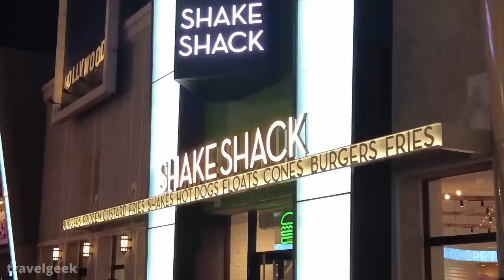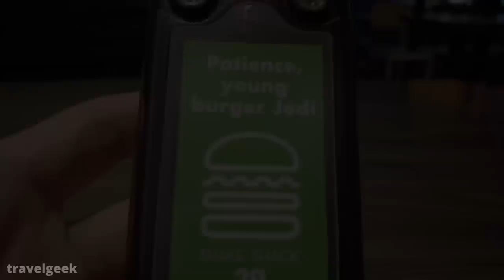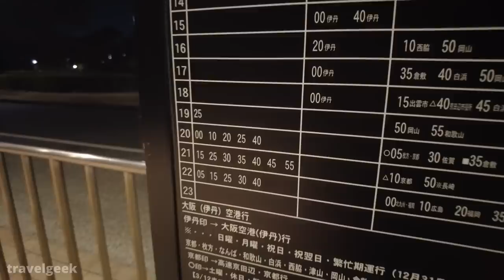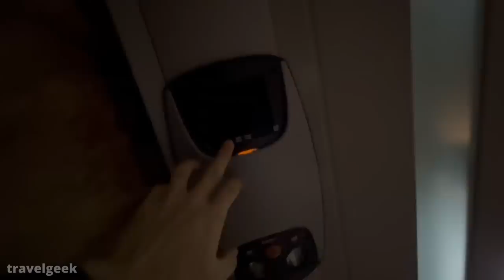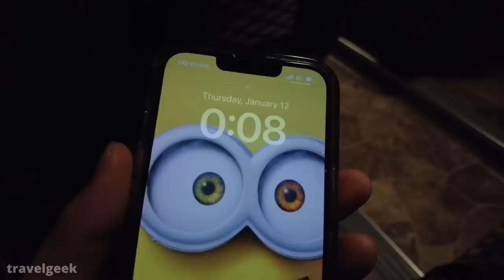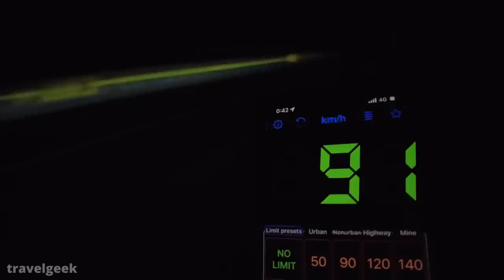Trying $14 Japan's CHEAPEST Night Bus from Osaka to Tokyo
This time, we are trying the oddly cheap overnight bus from Osaka to Tokyo. The bus leaves from Universal Studios Japan, stops at Namba in Osaka City, and connects to Tokyo Station in about 8 hours. Let's find out what it's like.

- Trip Information -
Bus Name: Yutaka Liner
Route: USJ(Osaka) to Tokyo Station(Tokyo)
Fare: 2,000JPY/14USD

📹 Recommended items I use in my video:
DJI Pocket 2(My main camera!):